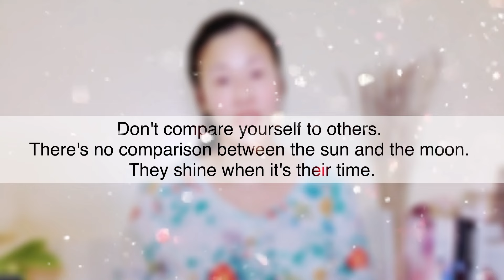What To Do To Stop Comparing Yourself With Others? Free Yourself From Comparison Trap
Comparison is one of the biggest trap that keep us unhappy. In this episode I share some perspectives on what to do to stop comparing yourself with others so you can stop this negative pattern and learn to appreciate, accept and love yourself more.

Time Stamp:
0:00 Intro
1:06 Where is the comparison coming from & examples
4:53 Realize Your Strengths
7:08 Everyone has their own problems in life
7:39 Accept and Love yourself totally

DOWNLOAD MY POWERFUL AFFIRMATION MP3 To Help You Overcome Negative Emotions and Reprogram Your Subconscious Mind For Better Life:

►ABOUT ME

I am so grateful to be connected with you. I am a Certified Theta Healer, Limiting Beliefs Breakthrough Coach & an Emotional Health Advocate.

I help High Profile Executives, Entrepreneurs, Business Leaders heal their stress, anxiety, depression & childhood trauma without medication. I also help them release negative patterns & reprogram their ingrained limited beliefs so they can achieve more success, fulfillment and true happiness in their professional and personal life.

On my channel I share tips on how to overcome Negative Emotions, Rid Limiting Beliefs, Heal Your Past, Develop a Miracle Mindset, Boost Emotional Health, Energy Healing & Inspirational Stories. I hope my episodes can inspire and help you increase the awareness that you are the creator of your life, and you can change your life in any given moment,  you can create the life you love and live a more fulfilling, purposeful and abundant life. Because that's your birthright!

Remember to SUBSCRIBE to my channel for more weekly contents to help you make the rest of your life the best of your life.. Thank you and sending you all love and light.

Love,

Connie